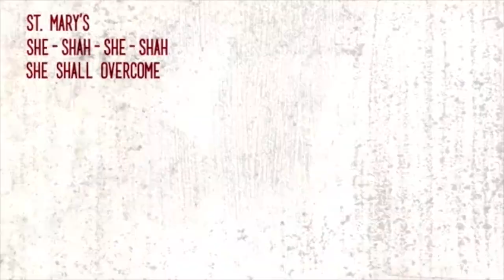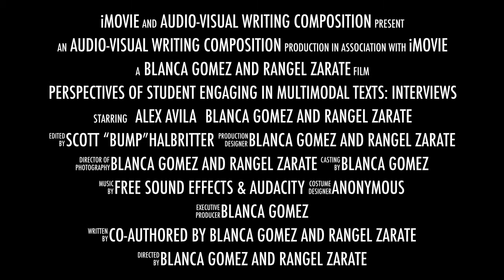New media genre trailer: A Compilation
Trailer version of New Media Genres